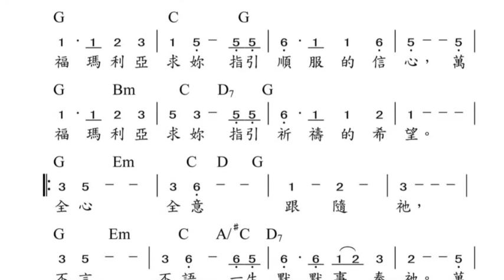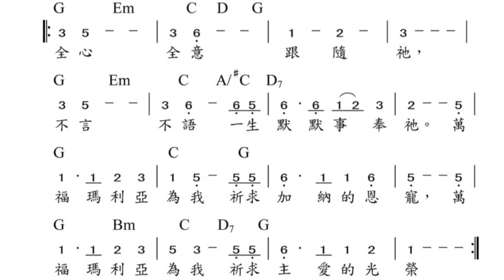請求瑪利亞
天主教聖歌
吉他獨奏